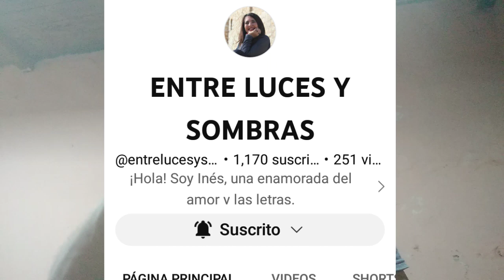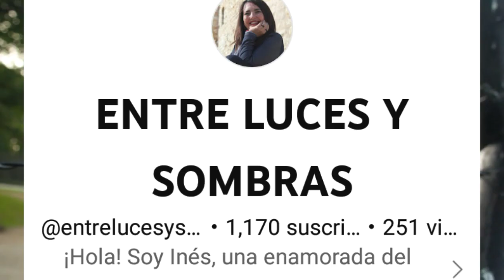Poema de Amor/Encerrado por no Amarte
Un nuevo poema, esta vez de mí amiga Inés Díaz Cervantes